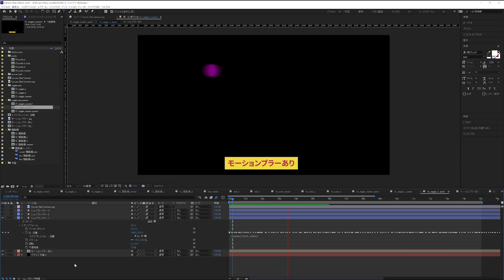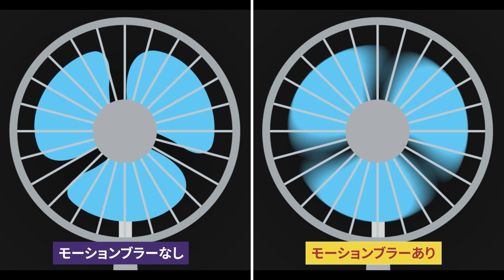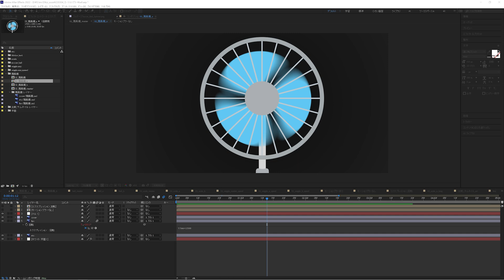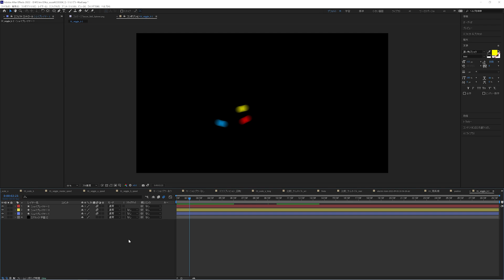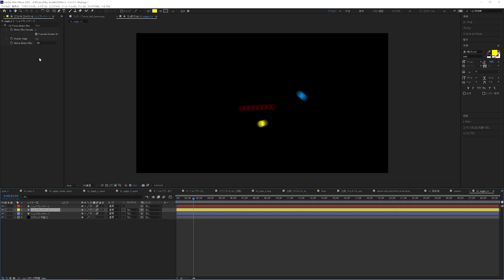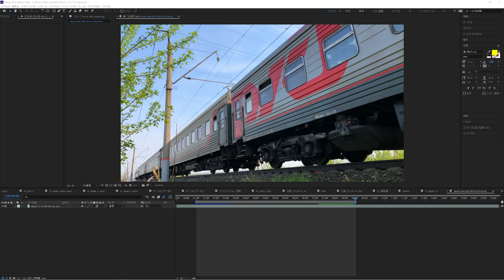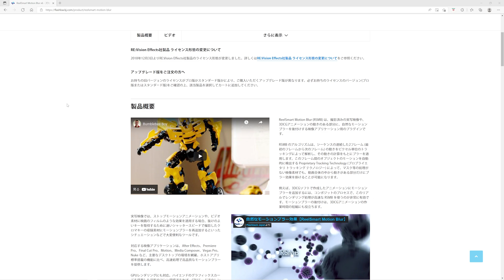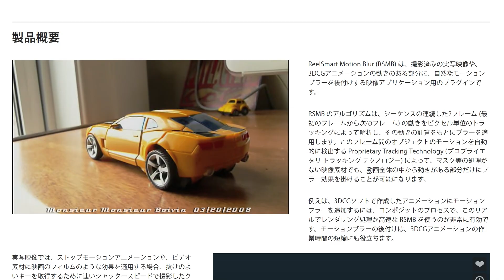How to use Motion Blur for Beginners【After Effects】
In this video, we will explain how to use motion blur in After Effects and the types of motion blur available.
In Ae, motion blur is not applied by default when you add animation to an object. By enabling motion blur, you can increase the sense of realism and create more realistic images.
Trying to achieve highly accurate motion blur will increase the rendering load.

After you have gained a general understanding of motion blur from this video,
try using it to create a variety of different effects!

[Champter]
00:00:00 What is Motion Blur?
00:03:15 How to use the Motion Blur switch
00:04:40 Adjust the Motion Blur settings
00:05:42 Apply motion blur with effects